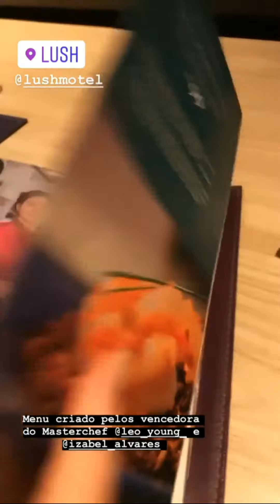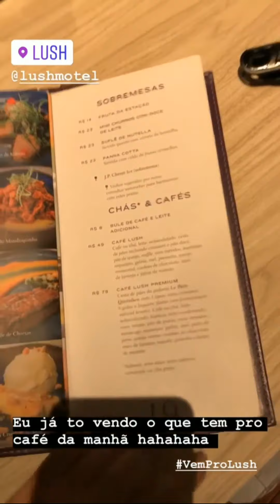[ExperimenteEmSP] - Motel Lush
Como eles mesmos falam, o Lush é um “resort urbano privado”. O quarto Splash que ficamos (inclusive é o mesmo que conhecemos em 2013) tem teto solar, piscina climatizada, dois chuveiros, televisão, rádio própria do motel com vários estilos musicais, tem quarto que tem cinema 4D, ou seja, dá vontade de morar lá. Hahaha⠀⠀⠀⠀
Motel Lush
📍Av. do Estado, 6600 - Cambuci
Menu degustação: R$ 99